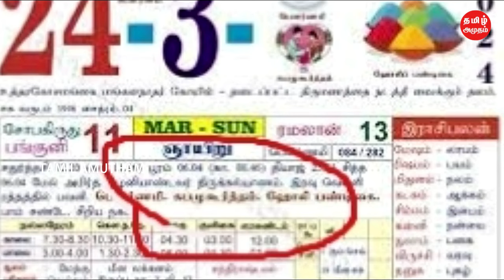திருவண்ணாமலை பங்குனி மாதம் பௌர்ணமி கிரிவலம் 2024 எப்போது ?நேரம் தேதி | Tiruvannamalai Girivalam 2024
திருவண்ணாமலை பங்குனி மாதம் பௌர்ணமி கிரிவலம் 2024 எப்போது ?  நேரம் தேதி | Tiruvannamalai Girivalam 2024 | ஆன்மிகம் | Tamil Amutham